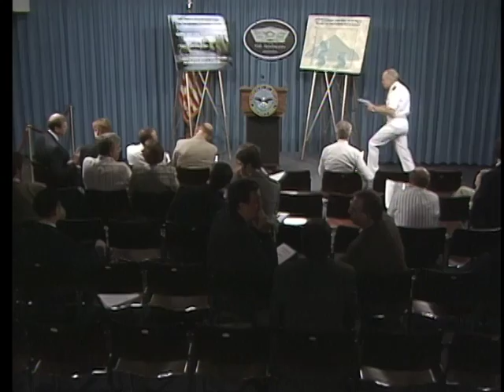OASD DOD PRESS BRIEFING APR 17 - 22 1997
U.S. Army Gen. John M. Shalikashvili, chairman of the Joint Chiefs of Staff, talks about various issues, including the Chemical Weapons Convention, during a briefing at the Pentagon, Arlington, Va., April 17, 1997. The footage is from the collection held by the U.S. Department of Defense Office of the Assistant Secretary of Defense (Public Affairs). (DoD video/Released) [75613864_xxx_fc.mov]